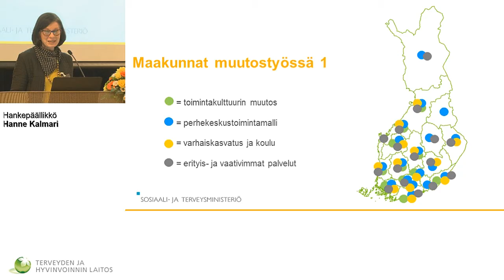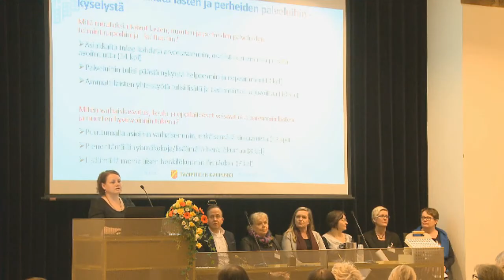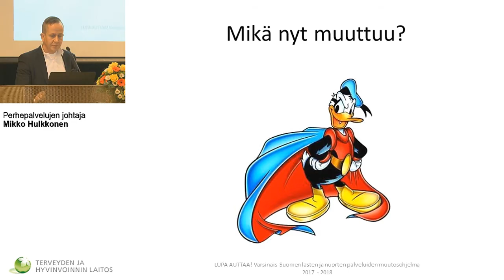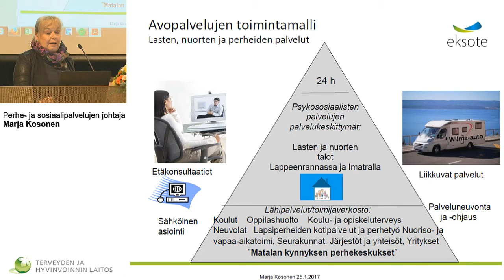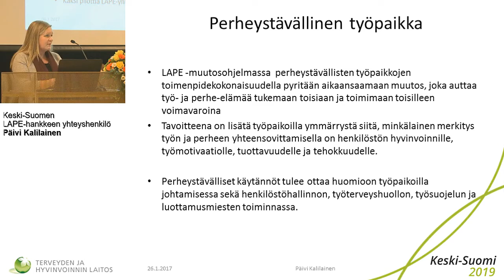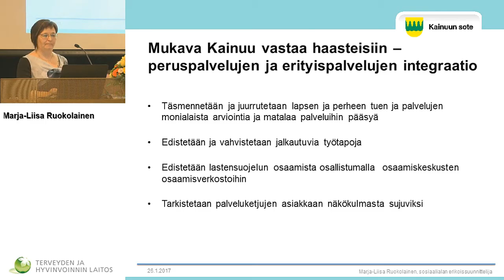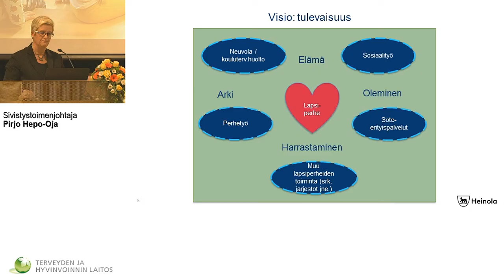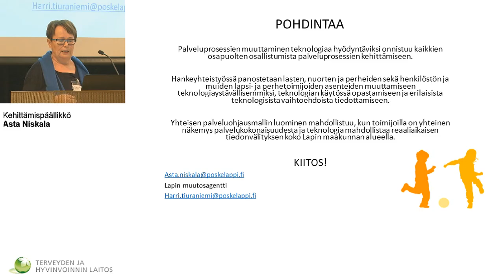Maakunnat muutostyössä: miten tarjotaan sopivaa tukea oikeaan aikaan -toimintakulttuuri uudistuu?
LAPE-muutosohjelman tilaisuus

Maakunnat muutostyössä: miten tarjotaan sopivaa tukea oikeaan aikaan ja miten toimintakulttuuri uudistuu? Yhteenvetoa ja esimerkkejä maakunnallisista hankesuunnitelmista
Hankepäällikkö Hanne Kalmari, STM